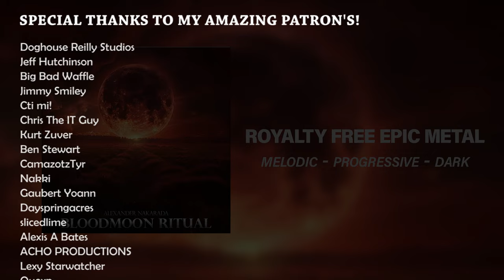Bloodmoon Ritual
This one is brutal.

Info: All my music can be used in whatever you're making whether it's commercial or non-commercial. If you're using it for free, make sure to add credits in the desription. Follow the links below to aquire the music in the most suitable way for you.

 - Channel whitelisting
 - Exclusive music

0:00 Intro
1:26 Boomtastic
1:53 Melodic shenanigans
2:20 Deadly
2:33 Deadlier
3:00 Had to repeat this part
3:27 Intro revisit
3:40 Buildup
3:53 This again
4:21 Thanks for listening